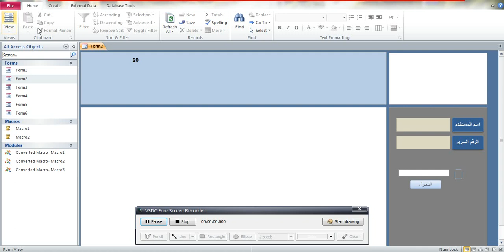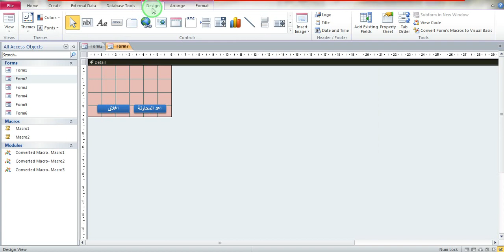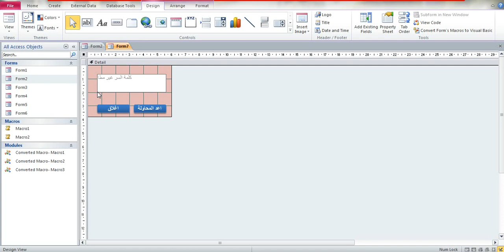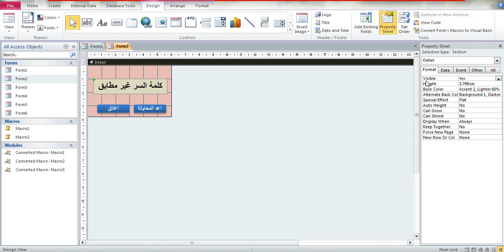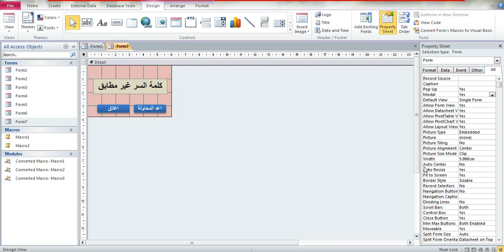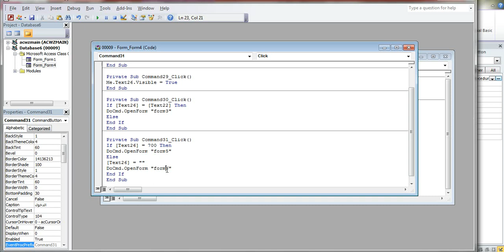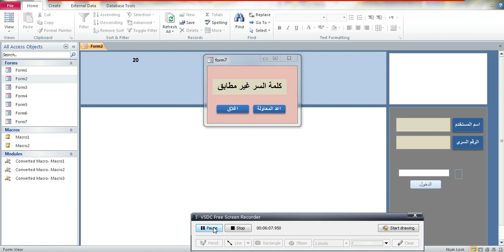كيفية اظهار رسالة صغيرة فى حالة كلمة السر غير مطابق فى اكسس Microsoft Access Database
How to show a small message if the password is not identical in the middle of the program